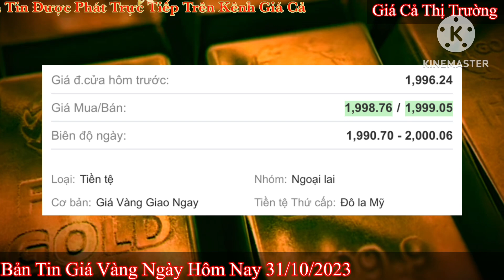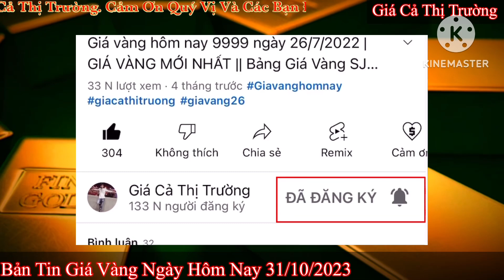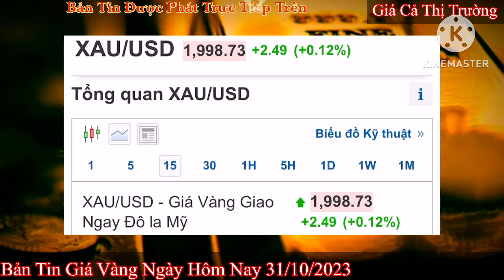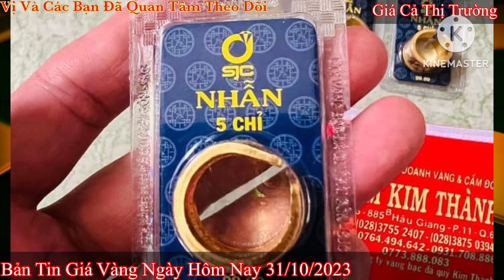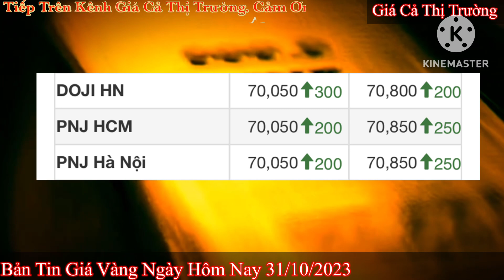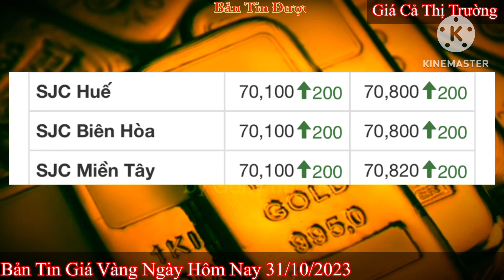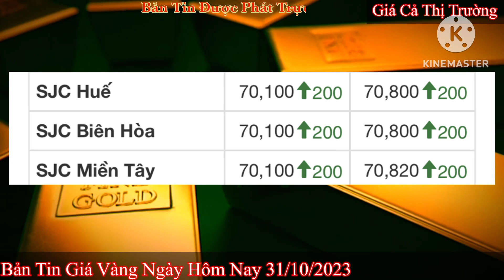Giá vàng hôm nay 9999 ngày 31/10/2023 | GIÁ VÀNG MỚI NHẤT || Xem bảng giá vàng SJC 9999 24K 18K 10K